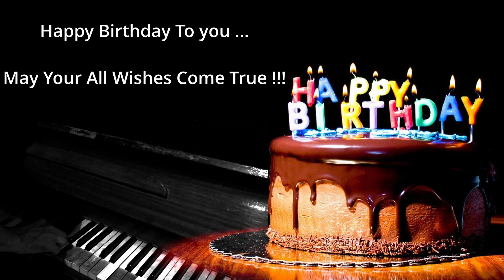Best Happy Birthday to You Song ( Piano Music) - Calm and Soothing | No Copyright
Happy, Positive, Calm, Soothing, relaxed & Good Vibes.

} Happy Birthday To You and Many more returns of the day .

You are welcome to use this Happy Birthday To You Music Piano - Calm and Soothing Music in your videos.

►Instructions:
2. Leave a comment here
3. Don't forget about the credits in the description of your video.

Nonstop Happybirthday Remix
Nonstop Happybirthday 2022
Nonstop Happy birthday battlemix
Nonstop happy birthday djjoemar remix
nonstop hatawan happy birthday remix
Best Happy Birthday to You Music Piono - Calm and Soothing Music
Happy Birthday to You Music Piono
Calm and Soothing Music
END